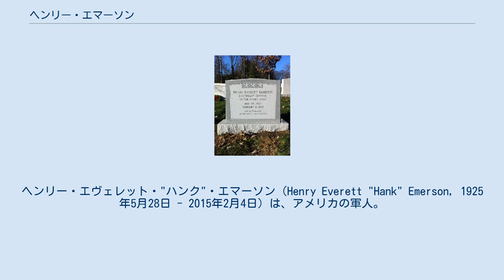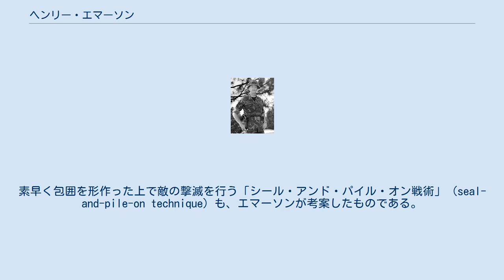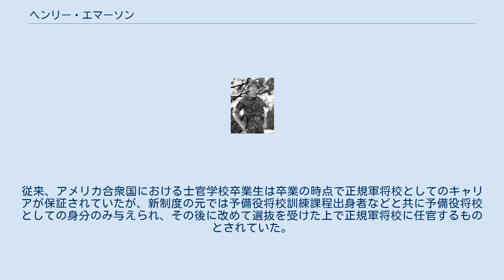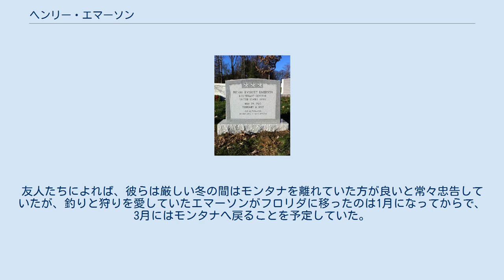ヘンリー・エマーソン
ヘンリー・エヴェレット・"ハンク"・エマーソン（Henry Everett "Hank" Emerson, 1925年5月28日 - 2015年2月4日）は、アメリカの軍人。
1970年代、第2歩兵師団長を務めたことで知られる。
当時、第2師団にはコリン・パウエルが大隊長として勤務していた。
 1925年、ワシントンD.C.のウォルター・リード陸軍病院にて生を受ける。
父はウォルター・リード陸軍病院に勤務する陸軍衛生隊所属の軍医将校だった。
幼少期は父の転勤に従いアメリカ各地やフィリピンなどを転々とする。
エマーソン家は代々続く医師の家系だった為、父はヘンリーも医師になることを望んでいた。
彼も期待に応えようと医学部への進学を目指していたが、やがて周囲の友人（多くは軍人の息子）と関わるうちに陸軍士官学校への進学を夢見るようになった。
その後、ローウェル・ハイスクール在学中に予備役将校訓練課程へ参加した。
 1947年、陸軍士官学校を卒業し、歩兵科少尉に任官する。
最初の配属先は朝鮮半島に展開する第7歩兵師団第5歩兵連隊第1大隊であった。
 エマーソンはベトナム戦争中、奇抜な戦術を用いる野戦指揮官としてその名を知られるようになる。
彼はベトコンに対向する為の空中偵察および対ゲリラ戦に関する戦術をいくつか考案している。
捜索対象範囲を小さなグリッドに分割して市松模様状に塗り分け、そのうち色を塗が塗られた部分のみを小部隊によって捜索するという偵察手法や、ヘリコプターを用いた包囲戦術である「ジルバ戦術」（Jitterbug tactics）などがその一例である。
また現地軍（南ベトナム軍）の部隊を搭載したヘリコプターを待機させ、必要に応じて外国軍（アメリカ軍など）の支援に向かわせる戦術は「イーグル・フライト」（Eagle Flights）と呼ばれた。
素早く包囲を形作った上で敵の撃滅を行う「シール・アンド・パイル・オン戦術」（seal-and-pile-on technique）も、エマーソンが考案したものである。
 私物の6連発回転式拳銃を腰にさげるエマーソン。
（1975年撮影） 彼はいくらかエキセントリックな性格であることからも有名だった。
例えば彼は陸軍の制式拳銃M1911ピストルではなく、カウボーイ・スタイルの古めかしいリボルバーを好んで身につけていた。
「ガンファイター」(Gunfighter)のニックネームもここに由来する。
また、隷下将兵に対し、人種的融和を促すべくプロ・フットボールの黒人選手と白人選手の友情を描いたテレビ映画『ブライアンズ・ソング』の視聴を義務付けていた。
当時エマーソンの側近の1人だったコリン・パウエルは、エマーソンは常に配下の兵隊達に愛情を注ぎ、また常に彼らの福祉に関心を払っていたと述べている。
 パウエルによれば、エマーソンの指揮下で師団の脱走兵は50%以上減少し、再入隊志願者はほぼ200%増加したという。
 エマーソンは「逆サイクル」の訓練が効果的であると信じていた。
すなわち、訓練兵らは日中に眠り、夜間に訓練を行うのである。
コンバットスタイルのスポーツも好んでおり、当初は「ルール無し」のコンバット・フットボールやコンバット・バスケットボールを行わせていたが、怪我人が続出したため後には多少のルールが追加された。
 1974年、ある大隊で分隊対抗戦闘競技大会が実施された時、最優秀分隊となったのは兵卒のみで臨時に編成された分隊だった。
この分隊を率いた兵士に会ったエマーソンは、「なぜ君は軍曹じゃないんだ」と尋ねた。
兵士が「勤務期間がまだ足りないのです」と応じると、エマーソンは大隊長と旅団長をその場に呼びつけ、やはり「なぜ彼は軍曹じゃないんだ」と尋ねた。
部隊長らが「ええと、はい、間もなく昇進する予定です」と応じると、エマーソンは「馬鹿が、彼は今すぐ軍曹にならねばならんのだ」と答え、直ちに副官に命じて軍曹の階級章を調達させ、これを兵士の軍服にピンで止め、部隊長らにその場で公式に昇進させるように命じたという。
 エマーソンはヘリコプターに搭乗しメコンデルタ方面で指揮を執っていた折に撃墜され、重度の火傷を負った。
その後、ベトナムから韓国勤務に移る。
1975年から1977年の退役までに第18空挺軍団司令やフォート・ブラッグ基地司令などを務めた。